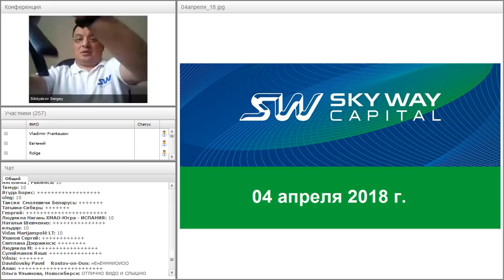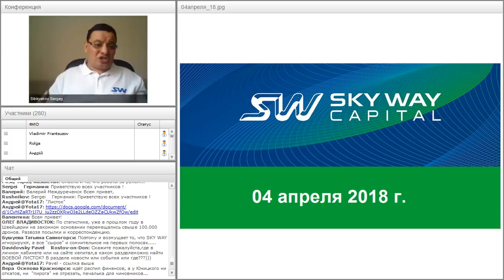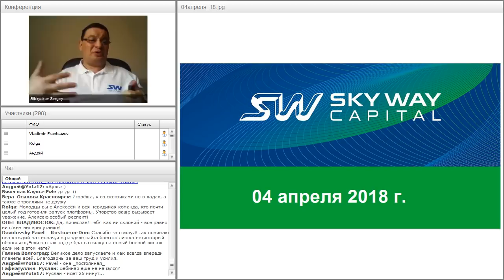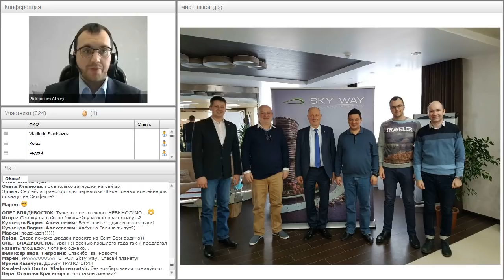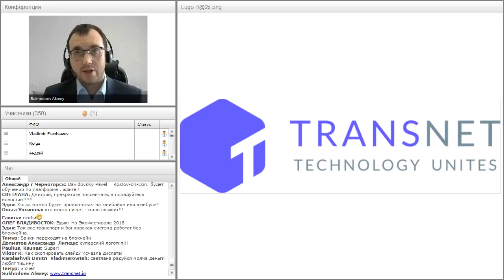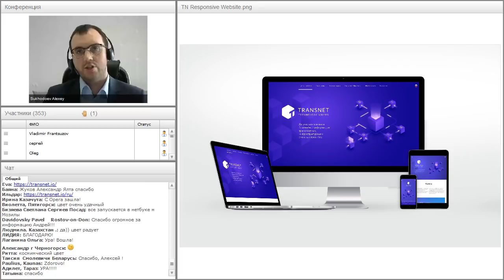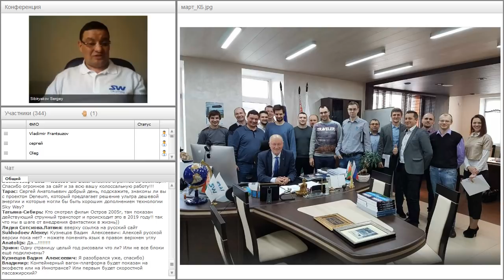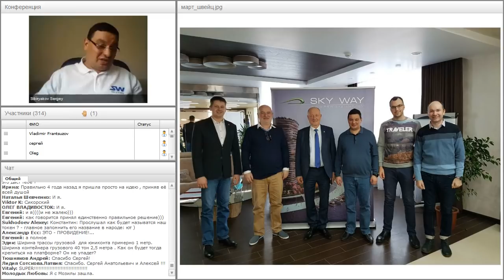Вебинар от 04.04.2018. Общий расширенный технико-экономический вебинар.